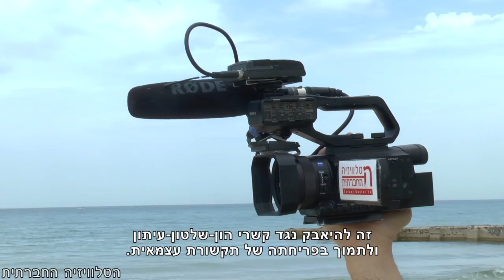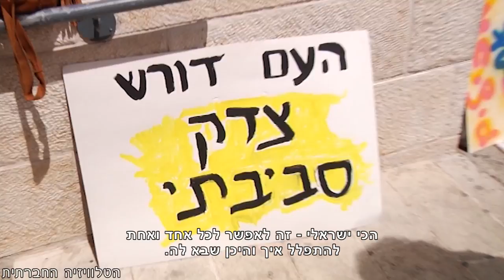זו החובה שלי - וזה הכי ישראלי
סרטון זה מציג מגוון מהנושאים שהטלוויזיה החברתית עוסקת בהם: כיבוש, דיכוי, זיהום אויר, חופש דיבור, חופש פולחן, עוני, זכויות לקבוצות מיעוט ועוד. כמו כן הוא מציג את הישראלי-ת שנאבק-ת לחברה צודקת ושוויונית יותר.
אגב, הסרטון הוגש לתחרות כתבות של תנועת "אם תרצו" שעסקה במה זה להיות ישראלי. מועמדותו של הסרטון שלנו נפסלה...
וזה מה שכתבנו על הסרטון אז - באפריל 2017:
בואו נראה ל"אם תרצו" מה זה להיות ישראלי!
צפו בסרטון של הטלוויזיה החברתית שמועמדותו לתחרות נפסלה ע"י תנועת "אם תרצו".
תנועת "אם תרצו" השיקה תחרות סרטונים עם פרסים בסך 70 אלף ₪ המציגים פרספקטיבה מסוימת למה זה להיות ישראלי על פי ערכי התנועה. הם העלו סרטון דוגמה שיהווה "סמן" לערכים אותם הם רוצים לקדם:
הטלוויזיה החברתית הגישה לתחרות סרטון שנוצר במיוחד לתחרות, אשר מתכתב עם הסרטון של "אם תרצו" ובמרכזו ערכים, איך לומר... קצת אחרים ומאתגרים.
השבוע הושק אתר התחרות של "אם תרצו" והסרטון של הטלוויזיה החברתית נפקד ממנו בטענה שהוא "פוגעני, בלתי הולם, משפיל, משמיץ ואינו מתאים לערכיה של "אם תרצו" ושהטלוויזיה החברתית היא בעצם ארגון "שתול" (ציטוט מפי מתן פלג, מנכ"ל אם תרצו).
את התשובה שלכם לסרטון של הטלוויזיה החברתית אתם מוזמנים לשם בלייקים, שיתופים ובתגובות.